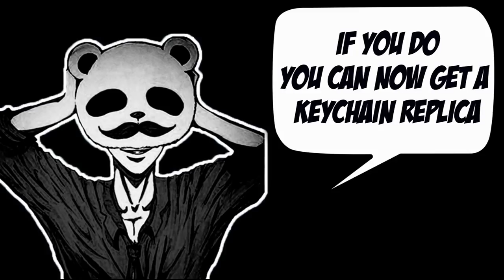USING 2 SUPER FLARE GUNS INSIDE THE CIRCLE! | PUBG Mobile